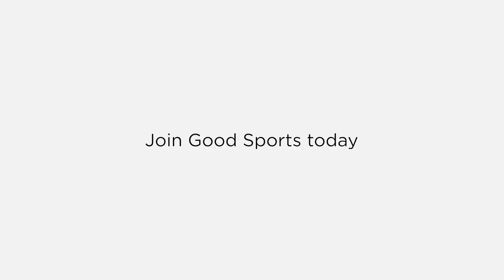Good Sports helps us attract members and volunteers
Good Sports helps clubs to increase membership and attract volunteers.
Join over 10,000 community sporting clubs who are part of Good Sports – Australia’s largest community health program.